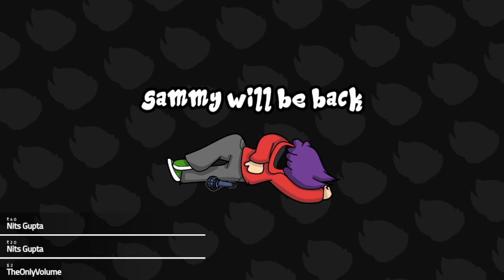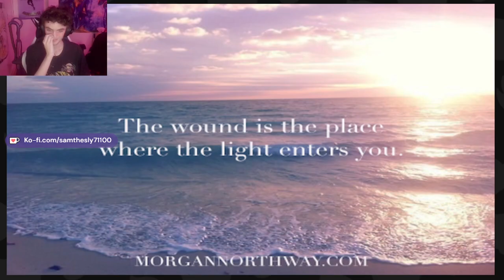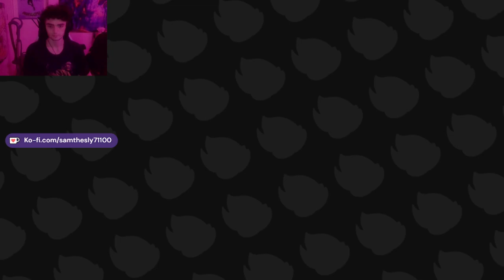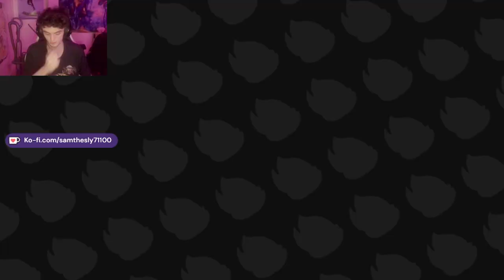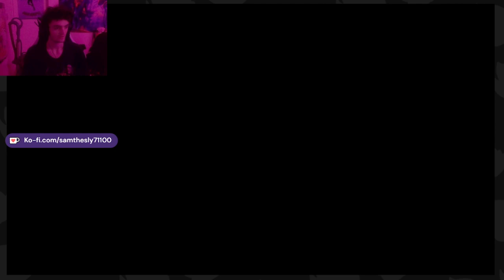FNF WEEKLY MOD IS AWESOME! (PART 1)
FNF Weekly really is a one of a kind mod. We will never get anything similar like this again and I really appreciate all the hard work niffirg and the dev team put in. I mention it multiple times throughout the streams but I'm sad I missed out on playing it every week, that was my bad entirely. I thought playing it all in one stream would be better but I ended up getting a lil' exhausted in the end and I really apologize if I come off as tired or bored. The mod really is best when you were there for it, but I still had a ton of fun! So many replayable songs with amazing charting, the art is incredible and faithful when it needs to be. I really don't know how they kept this up every week (almost), it still boggles my mind. Even though the weekly updates are over, I still highly recommend the mod for how many bangers it has.
Favorite Song: Johnny Round